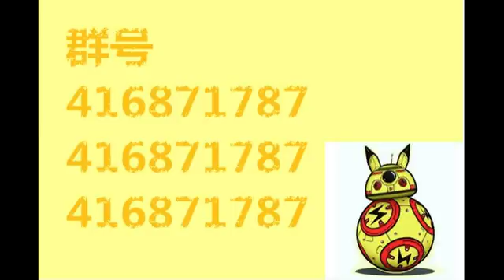[Stefan]口袋妖怪ShowdownOU解说#47 又长又黑